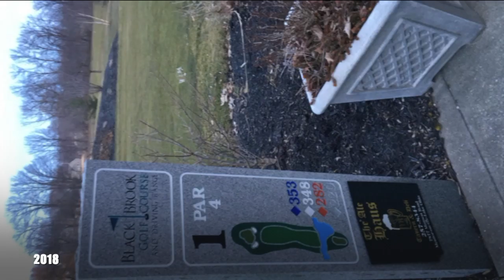Mitch Clips Adult Easter Egg Hunt 2018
2018  Easter Egg Hunting Drunk on a Golf Course!